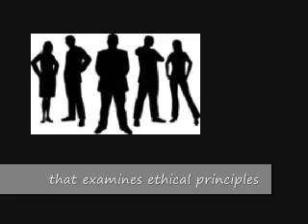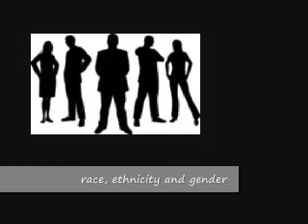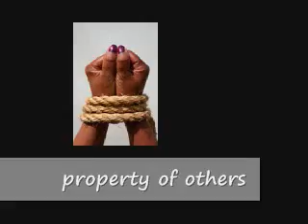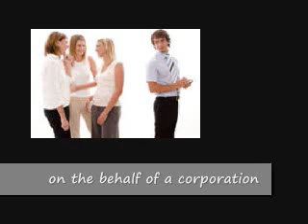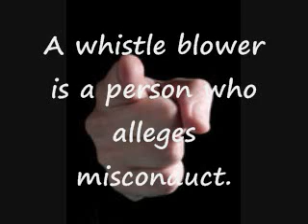Business ethics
ABM University & Theological Seminary